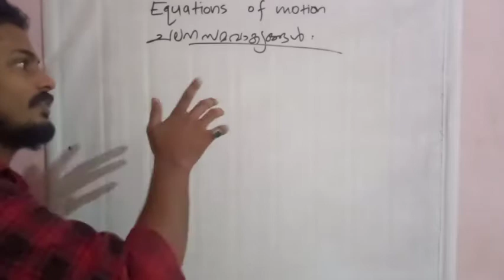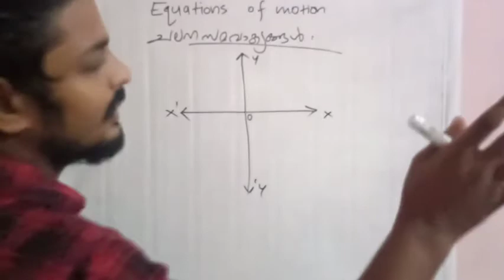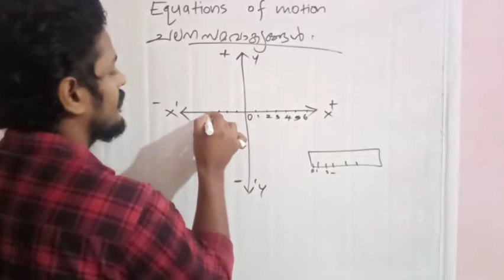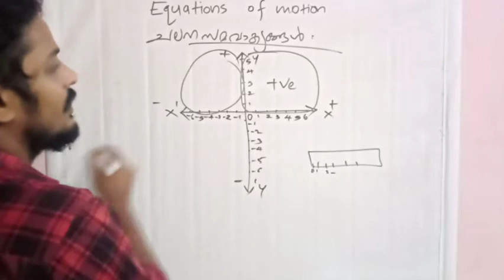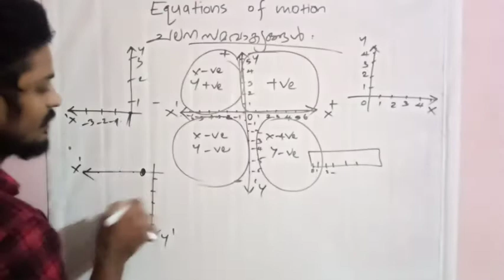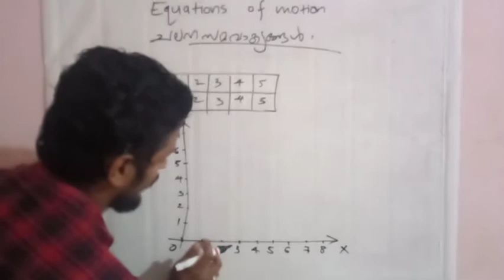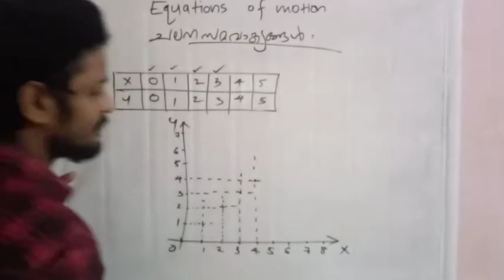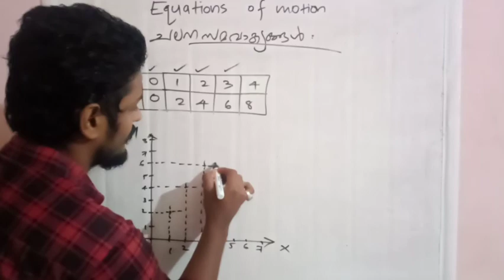Physics 9th chapte, 2